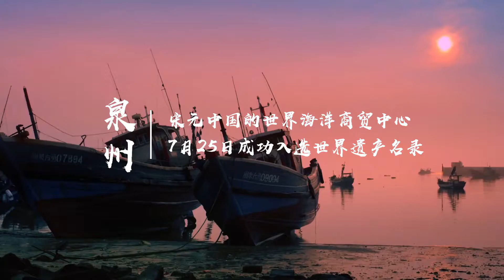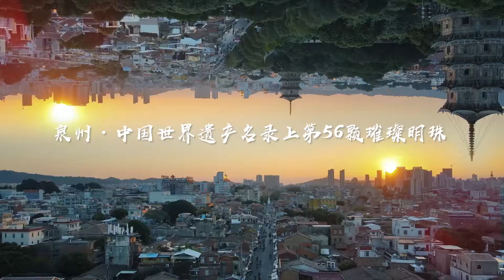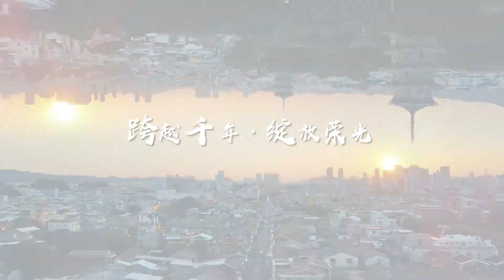跨越千年，与你相会！2分钟了解泉州22个遗产点 Quanzhou, China